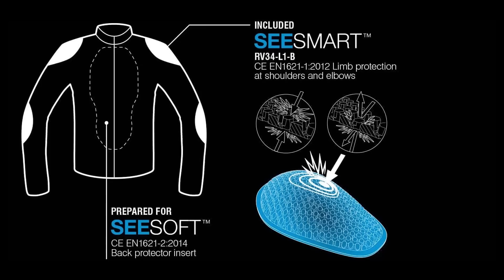REV'IT Traction Yazlık Motosiklet Montu ( Özen Tv )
Revit traction tamamen fileli, içerisinde su geçirmez bir içliği bulunan oldukça başarılı bir model. 4 mevsim şehir içi motosiklet kullanıcıları için iyi bir alternatif.